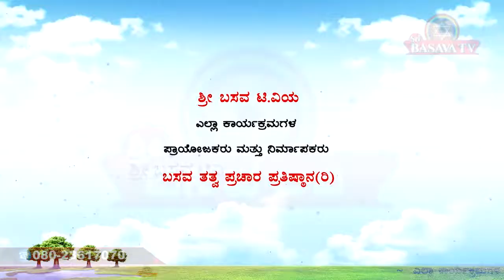Sri Basava Tv- Pravachana- Speech- ASHTAVARANA_E.Krishnappa- Ep 01